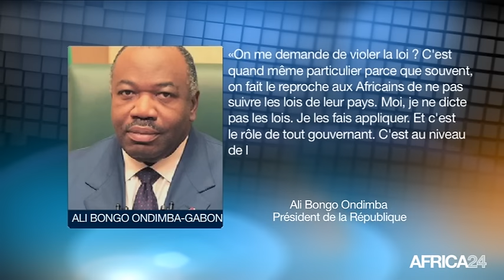Gabon, Bras de fer entre l'opposition et le pouvoir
Politique, Alors que l’opposition demande un recomptage des voix devant la Commission électorale nationale autonome et permanente (CENAP), Ali Bongo renvoie tout recours devant la Cour constitutionnelle. les détails dans ce ce reportage, de Douglas NTOUTOUME.